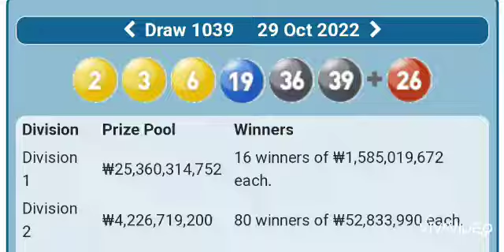southkorea lottowinner result today 로또확인 29_October_2022